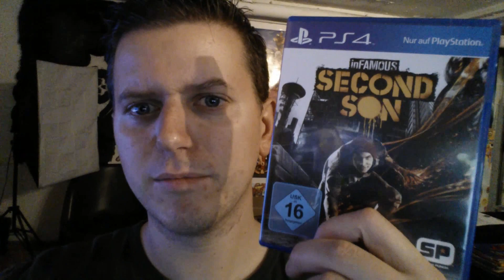Meine ersten 5 Tage mit der PS4 // VLOG - Follow me Around - Finchis Welt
Ich habe für euch mal ein wenig dokumentiert, wie meine ersten Tage mit der Playstation 4 verlaufen sind.
Wie man mich schon kennt, hatte ich natürlich nicht so mega viel Zeit die Konsole zu testen.
Aber meinen ersten Eindruck erfahrt ihr im Video! :)